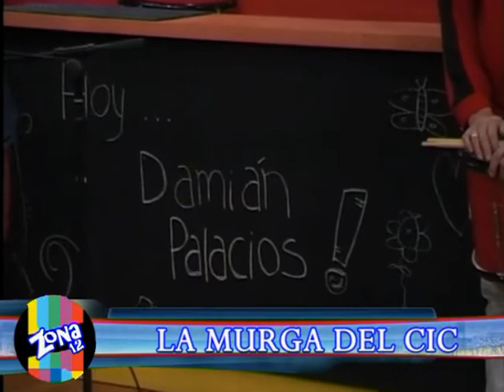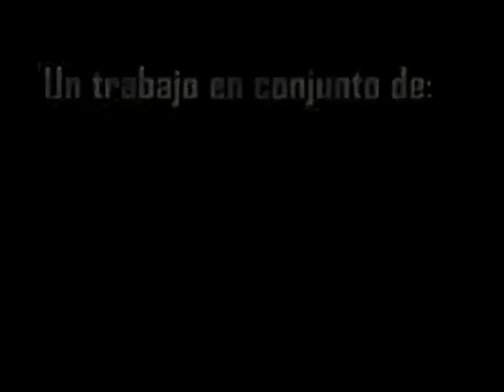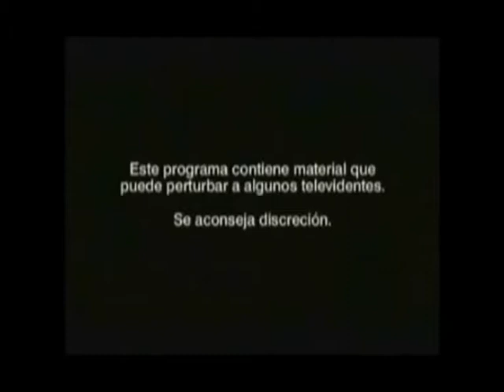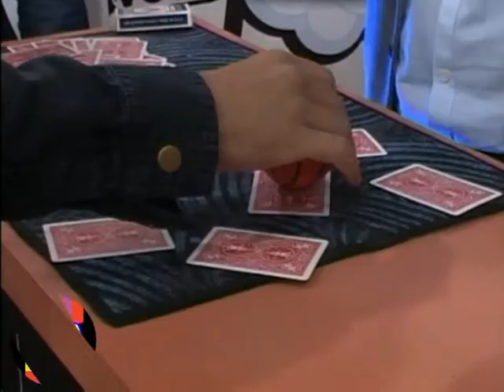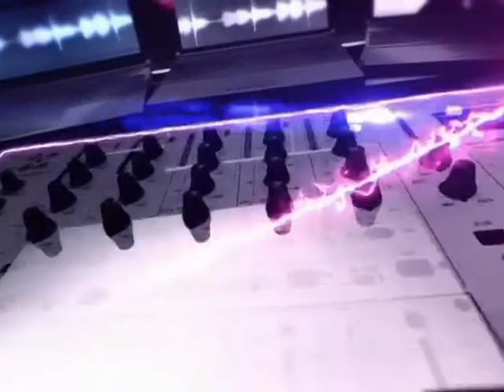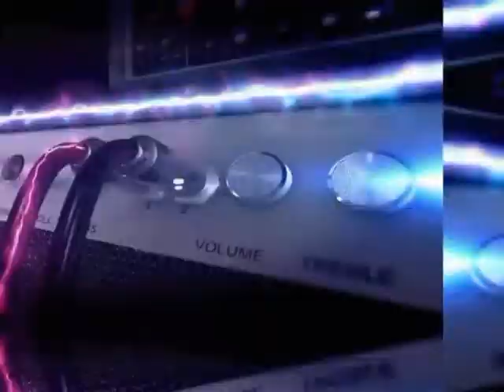Programa 1 - 2da. Temporada - Damián Palacios y La Murga del CIC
Primer programa de la segunda temporada de Zona 12. Jueves 30/6 de 2016. Todos los jueves a las 22 por Canal 12 Venado Tuerto.
Invitado del día: Damián Palacios. Apertura y cierre con La Murga del CIC

Conducción: Matías Menconi
Participaciones Especiales: Beto Lescano y Matías Potter
Notas: Rocío Guzman y Marisol Masriera
Producción General: Matías Menconi
Producción Periodística: Rocío Guzman y Marisol Masriera
Edición: Matías Menconi y Juanjo Ortellado
Operación Técnica: Juanjo Ortellado
Sonido e Iluminación: Javier Ossores
Cámaras: Víctor Carrasco